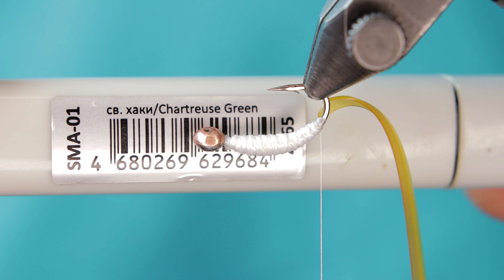Полиуретан для вязания мушек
Полиуретановые резинки для вязания мушек от Игоря Волкова. Прочные, хорошо тянутся и красятся маркерами